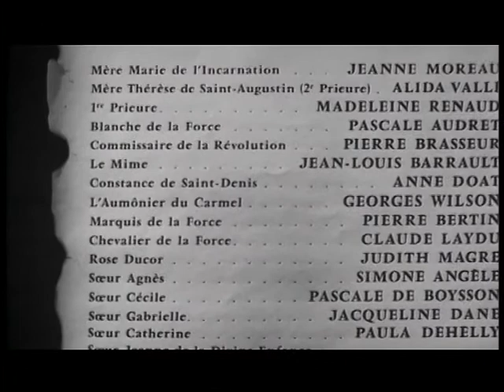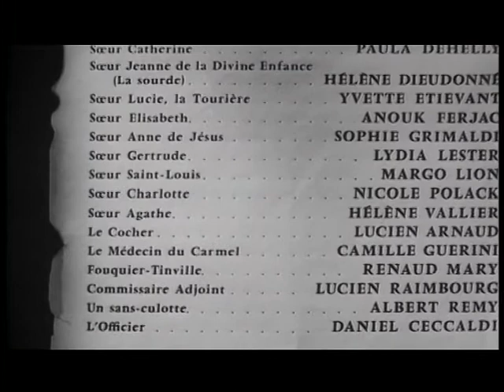Diálogo de Carmelitas (1960)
Sinopsis:

Blanca de la Force ingresa en el Carmelo, pese a las presiones de su padre para que desista de su idea de hacerse monja. Sin embargo, no será la contrariedad de su progenitor lo que cause más turbación en la novicia, sino la amenaza que se cierne sobre su congregación, tras el inicio de la Revolución francesa. El lema de los revolucionarios, «Libertad, igualdad y fraternidad», excluye a los miembros de la Iglesia católica y, como consecuencia, las religiosas de su orden serán tachadas de fanáticas y contrarias a la república. Si quieren salvarse de ser condenadas, deberán renunciar a sus votos monásticos.

Diálogo de carmelitas recrea los trágicos sucesos vividos por dieciséis carmelitas descalzas de una comunidad de Compiègne, merced al anticlericalismo imperante durante la Revolución francesa. Los hechos fueron plasmados por la autora alemana Gertrud von le Fort en La última del cadalso, un relato breve que inspiró al galo Georges Bernanos para escribir la obra de teatro en la que se basa la película.